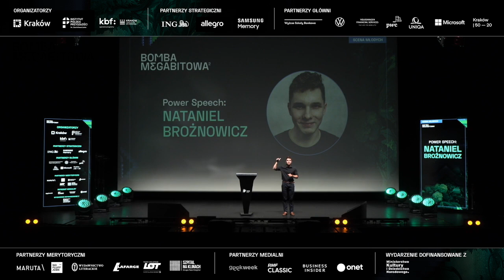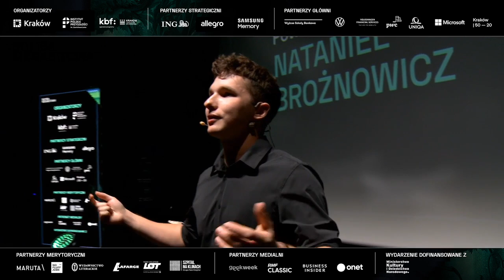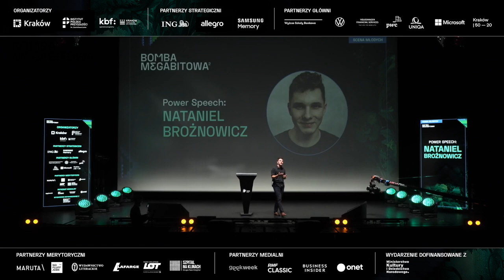Chodźcie! Świat się zaczyna! | Nataniel Brożnowicz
Nagranie mojego wystąpienia, które otworzyło ostatni dzień Festiwalu Lema!